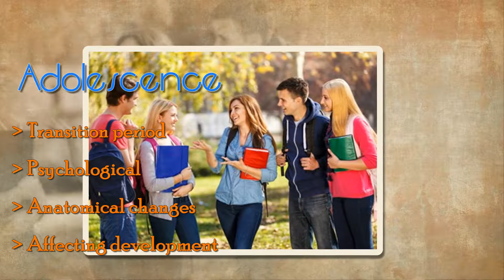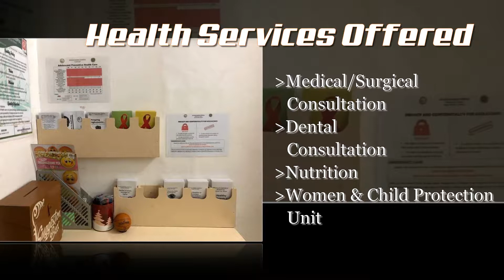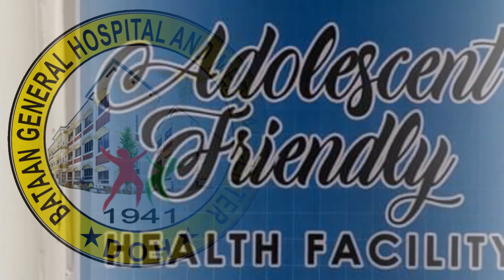Bataan General Hospital and Medical Center: Adolescent Friendly Hospital